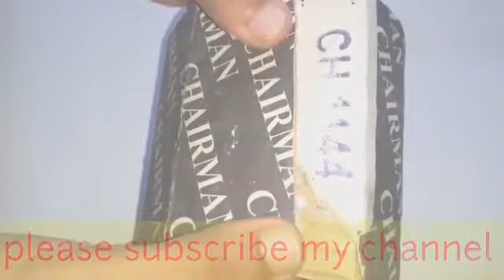How to make a basket/decoration ideas/wollen basket/beautiful basket /home made thing /etc Modern .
Hellow